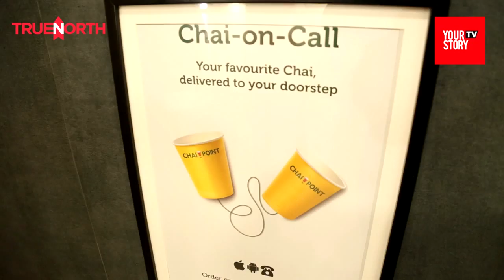Amuleek Singh's True North I Chai Point CEO I Episode 4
Watch Amuleek Singh talk about his True north, inspirations, role models and things no one knows about him.

True North explores the mind and captures the personal journey of entrepreneurs, their struggles and challenges to stay on the right course. It explores their personal motivations and inspirations as they have navigated their company through challenges on growth, funding, profitability and culture.

True North is all about the lessons from trials and tribulations, joys and sorrows, and failures and success.

True North is a YourStory Initiative.